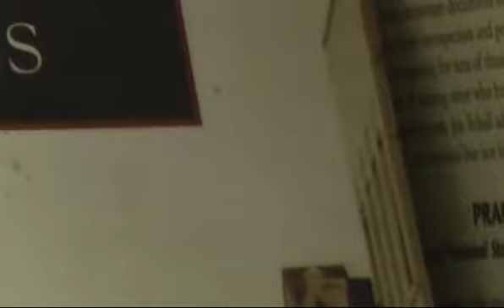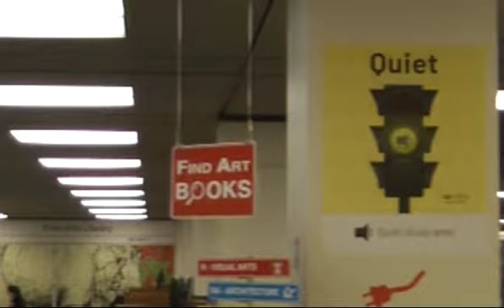11 24 20